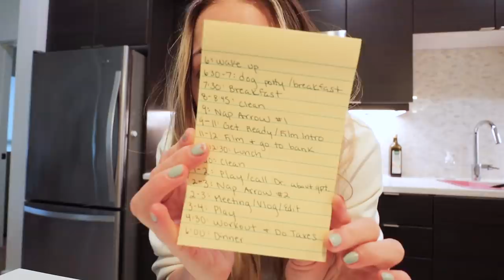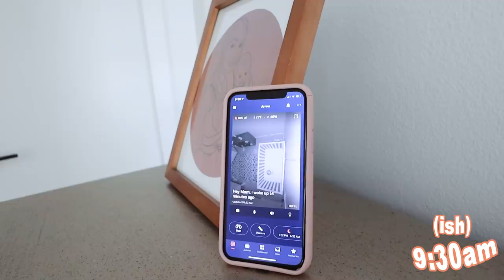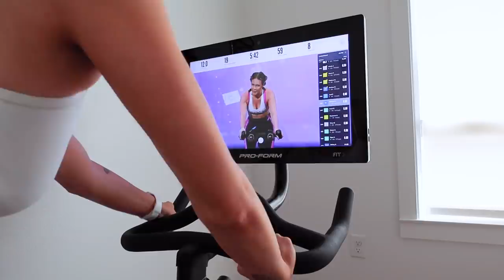*real* day in the life 👶🏼✨with an 11 month old and coparenting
Click this link to get your own ProForm with a 1-Year iFit Membership included!

Yellow Tank: Free People
Yellow Shorts: Free People

✩ ARROW’S EATING SET UP ✩
✭ HIGH CHAIR
✭ EZPZ PLACEMAT for Tripp Trap High Chair
✭ EZPZ PLACEMAT
✭ MUSHIE BIB
✭ Num Num BLW Utensils
✭ Utensils for Purees
✭ EZPZ CUP (amazon)
✭ EZPZ CUP (blush color I have)

✩ APARTMENT FAVES ✩
Ryan & Rose STROLLER CUP HOLDER
LEOPARD STOLLER
DOG BOWL
SHOE RACK
MY PINK HANGERS
PINK BABY HANGERS
Zebra RUGS from RUGGABLE
MARBLE CHEESE BOARD on sale for under $15

✩ NURSERY FAVES ✩
MIRROR: homegoods
Artworks: Loververy
ROCKING CHAIR

✩ MY *NEW* CAMERA SET UP ✩
CANON CAMERA
WIDE ANGLE LENS
RODE MICROPHONE
HANDHELD TRIPOD
✭ TUBBY TODD ✭
✭ HAPPY HEALTHY EATERS ✭
What I used to learn the basics of Baby Led Weaning & yummy recipes!